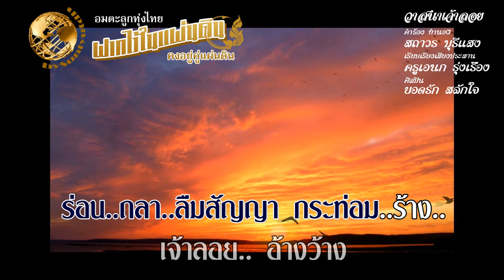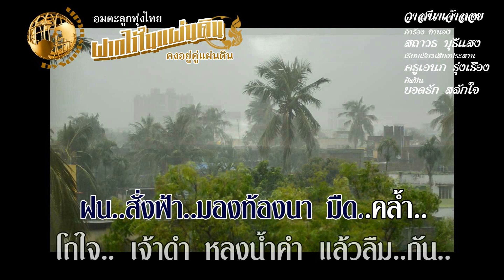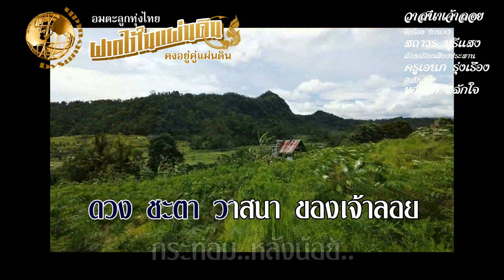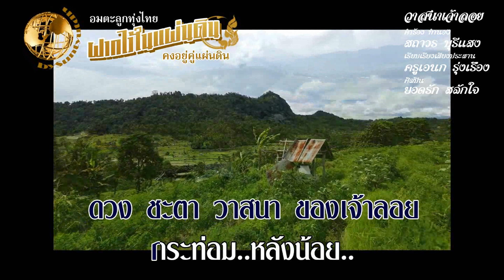วาสนาเจ้าลอย - ยอดรัก สลักใจ คำร้อง ทำนอง สถาวร บุรีแสง เรียบเรียงเสียงประสาน ครูเอนก รุ่งเรือง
ขอขอบพระคุณ  นพ.พรเพชร นันทวุฒิพันธุ์ : บันทุึกจากแผ่นเสียง
เพลง วาสนาเจ้าลอย
คำร้อง ทำนอง สถาวร บุรีแสง
เรียบเรียงเสียงประสาน ครูเอนก รุ่งเรือง